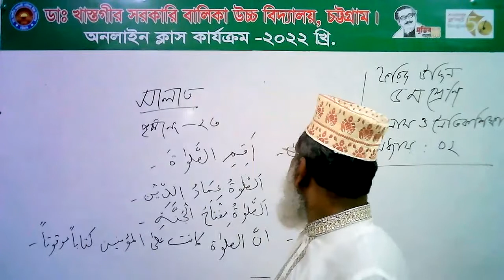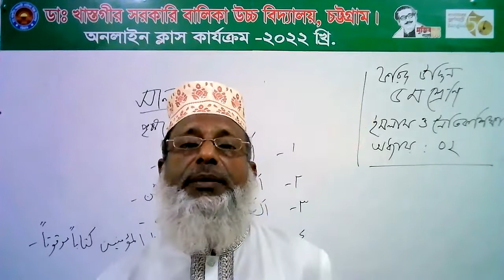পঞ্চম শ্রেণি। ইসলাম ধর্ম ও নৈতিক শিক্ষা। দ্বিতীয় অধ্যায়।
শ্রেণিঃ পঞ্চম
বিষয়ঃ ইসলাম ধর্ম ও নৈতিক শিক্ষা
অধ্যায়ঃ দ্বিতীয়
আবু ছালেহ্‌ মোহাম্মাদ ফরিদ উদ্দিন
সিনিয়র শিক্ষক